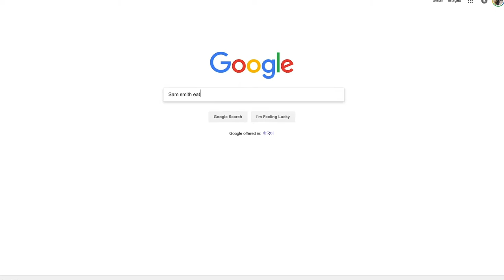Korean Food at the Famous Gwangjang Market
Chi Won is a friend of mine that I know from college. He is in Seoul, Korea at the moment so we decided to grab some food at the famous Gwangjang Market. If you like eating local traditional Korean food, and don't mind the hustle and bustle of a Korean traditional market, Gwangjang Shijang is the place to go. It is a definite must visit for foodies traveling to Seoul. Some of the foods you should get are Kim bap, Tteok-bokki, Mandu, Odeng, fish cakes, squid, and much more.

If you are looking for something to do in Seoul, you can also go to Namdaemun Market and make sure to get a hotteok korean pancake.